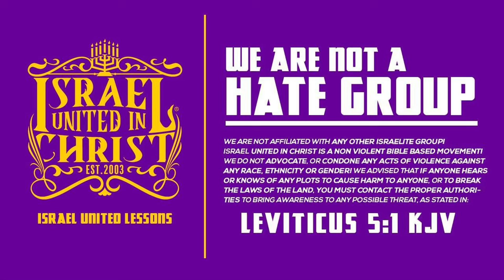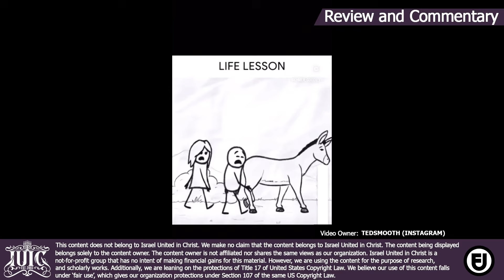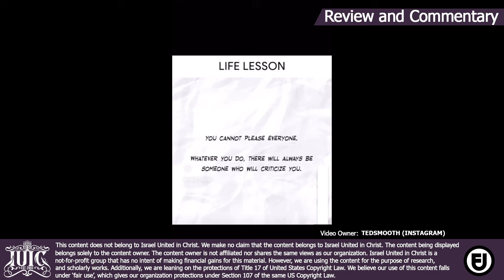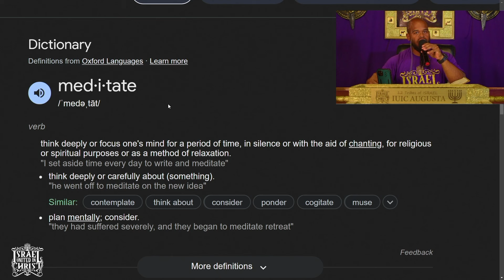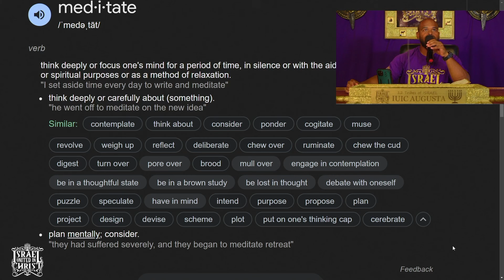Chosen For The Trial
2403 Milledgeville Rd. Augusta, Ga 30904